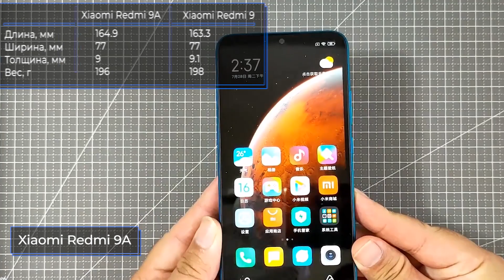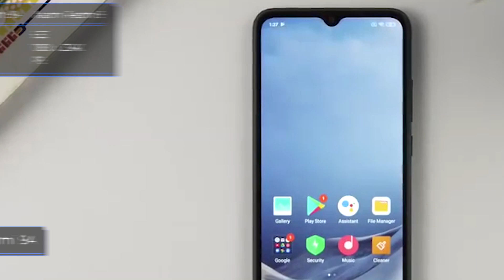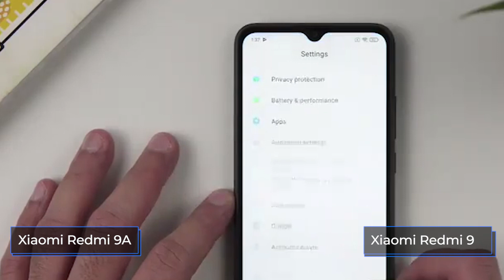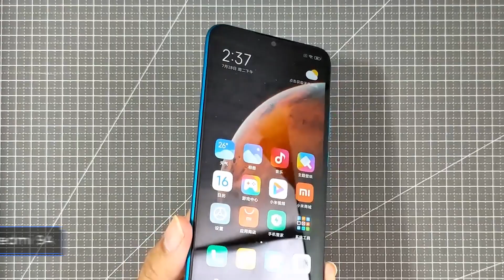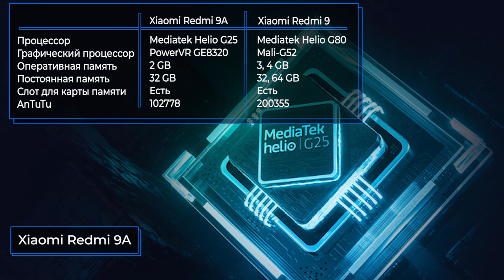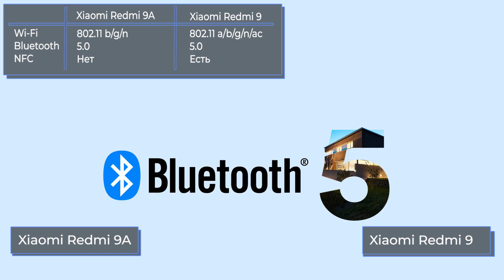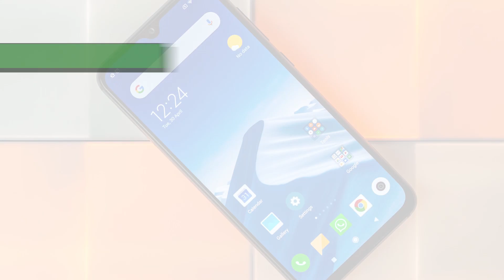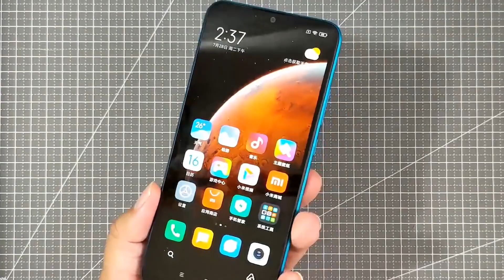Xiaomi Redmi 9A vs Xiaomi Redmi 9. В чем отличия?